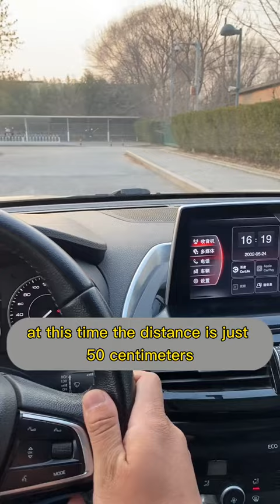This driver deserves an accolades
Driving at the next level